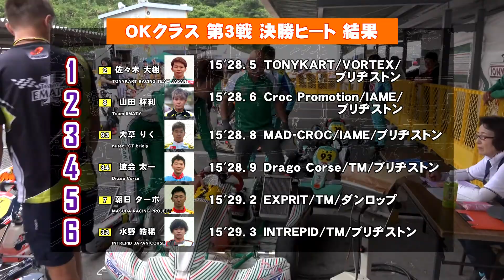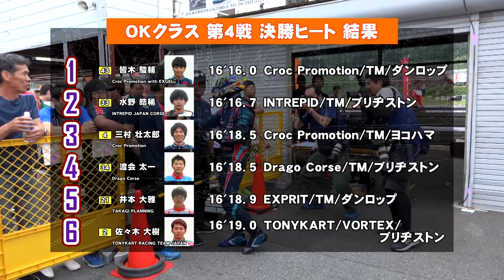2019 オートバックス全日本カート選手権 OKクラス ダイジェスト２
OKシリーズ第3戦・第4戦は本庄サーキットで開催！